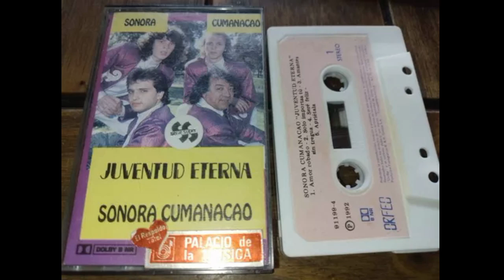1 SONORA CUMANACAO AMOR ROBADO